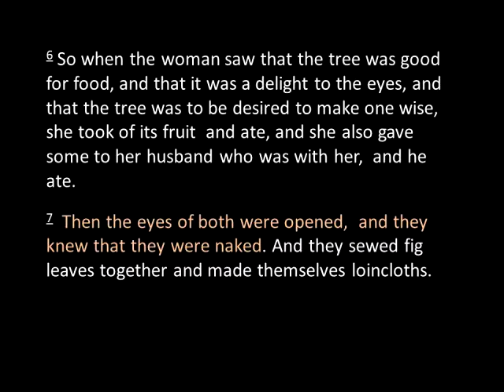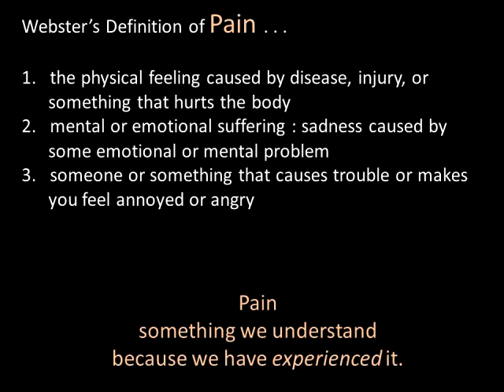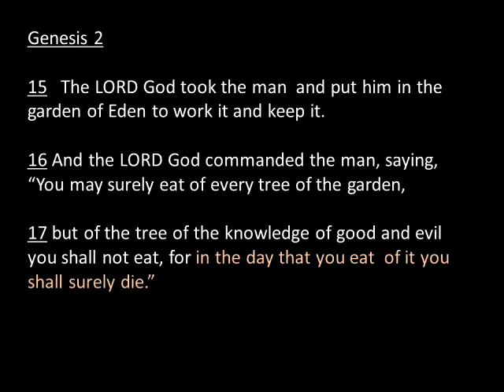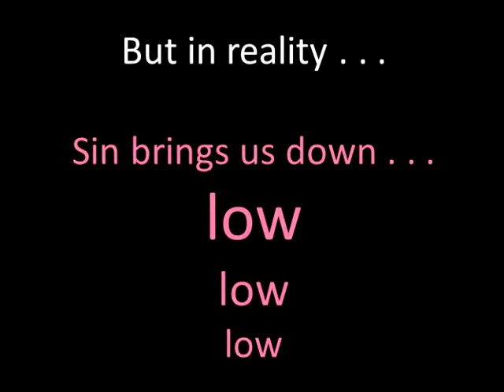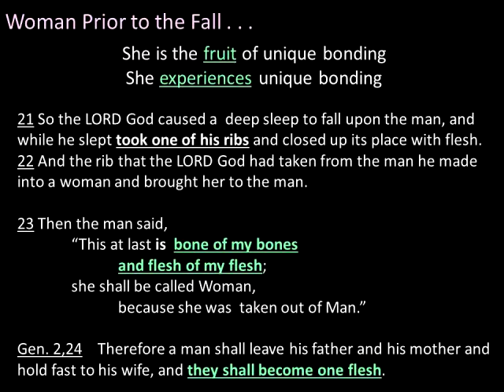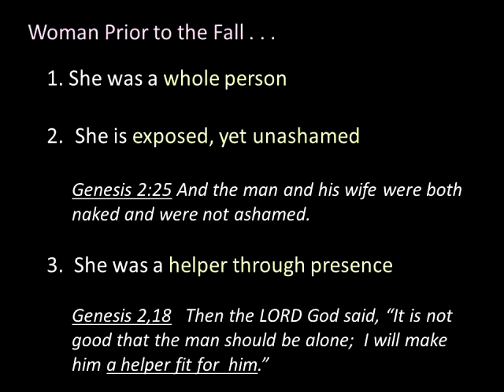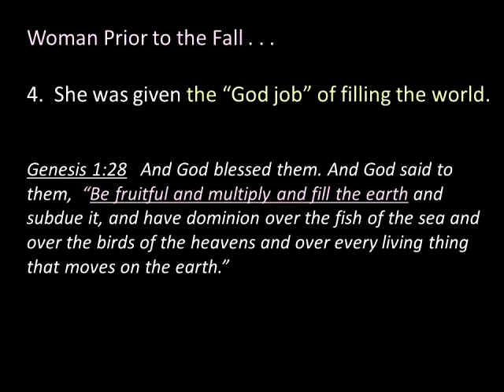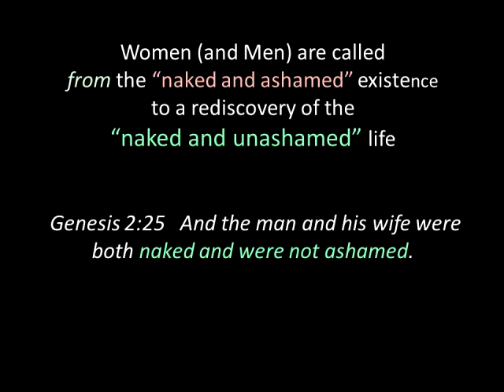Welcome to Our World - Part 1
Kalama Nazarene
Sermon Series: Beginnings
Sept 18th, 2016